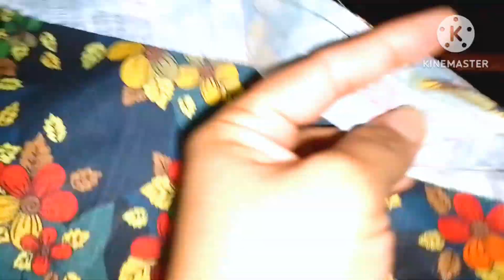A line frock cutting and stitching/A line frock with cut..... cutting and stitching Ms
A line frock cutting and stitching/A line frock
with cut. cutting and stitching Ms